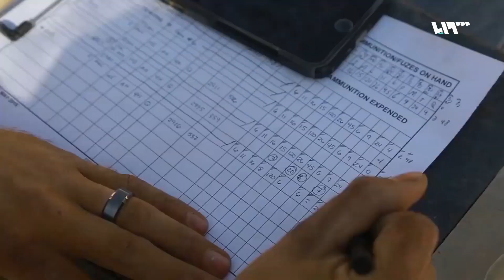واشنطن وقسد .. قصة تحالف جديد تحت بند "احتواء إيران"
بدأتِ الولاياتُ المتحدةُ الأمريكيةُ إنشاءَ نقاطِ المراقبةِ التابعةِ لها على الحدودِ السوريّةِ- التركية، وذلك بعدَ يومينِ من إعلانِ وزيرِ الدّفاعِ الأميركيّ جيمس ماتيس عن هذهِ الخطوة.
ونقلتْ صحيفةُ الشرقِ الأوسط عن قياديٍّ في قوّاتِ سوريا الديمقراطية قولَهُ: إنّهُ تمَّ توقيعُ مذكرةِ تفاهمٍ معَ التحالفِ الدّوليّ لمدةِ عامٍ تتضمّنُ تدريبَ ثلاثينَ ألفَ مقاتلٍ وإضافةَ مهمةٍ جديدةٍ لقسد تتمثلُ باحتواءِ إيران.